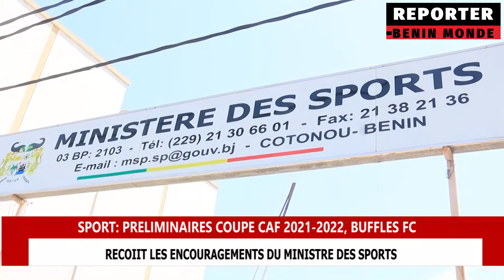REPORTER BENIN MONDE: ALIOUNE N'DIAYE ''NOUS AVONS FAIT UNE PREPARATION EXCEPTIONNELLE''